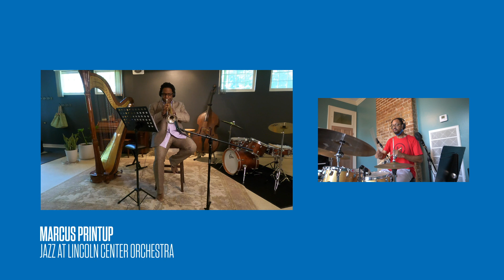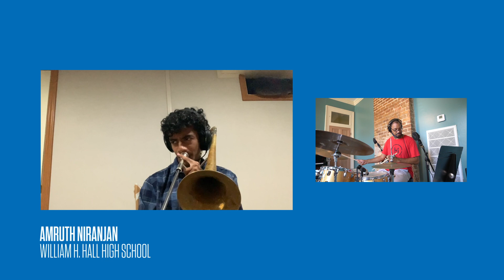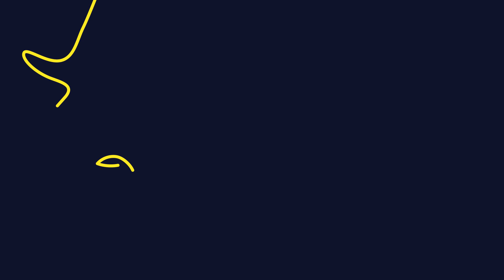Essentially Ellington 2021: Virtual Jam Session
For the 26th annual Essentially Ellington, we invited musicians to sit in on a virtual Jam Session. Select students from each finalist band perform alongside the Jazz at Lincoln Center Orchestra, whose members recorded from home. Check out some of the finest high school musicians in the world with these world-class swingers!